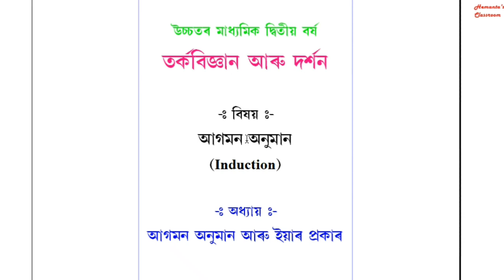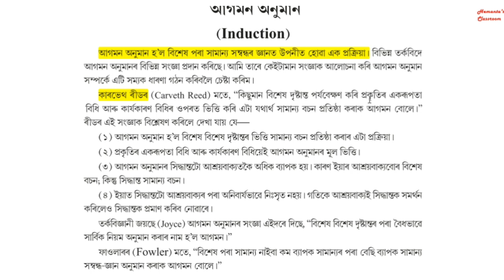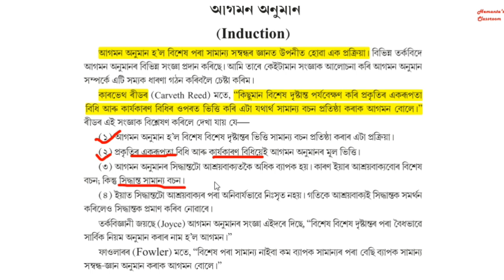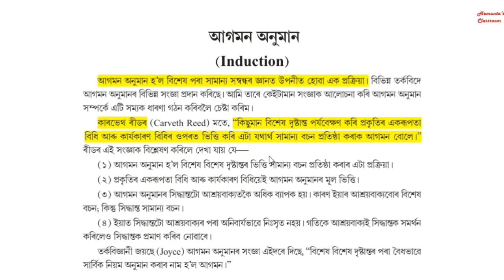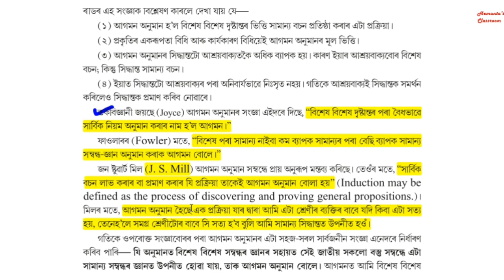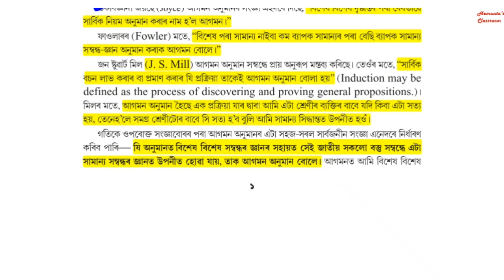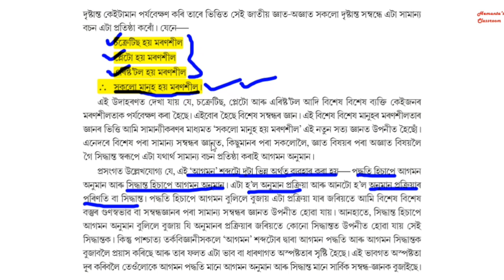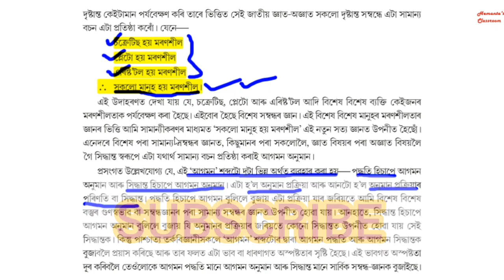আগমন অনুমান কাক বোলে? | What is Induction? | HS 2nd Year | Logic and Philosophy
Induction
For HS 2nd Year Student
Chapter : Induction &Its Kinds
Subject : Logic and Philosophy

Download Notes / Ebook :
1. আগমন আৰু ইয়াৰ প্ৰকাৰ

2. আগমনৰ ভিত্তি--- আকাৰগত আৰু বস্তুগত